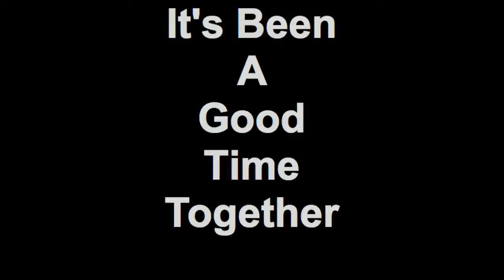C & K At The Whale Day Festival 2/20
C&K At Whale Day Festival